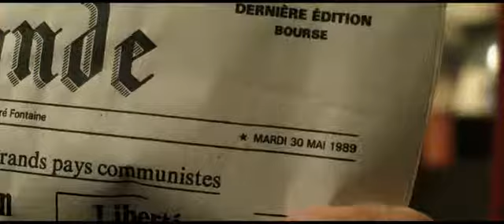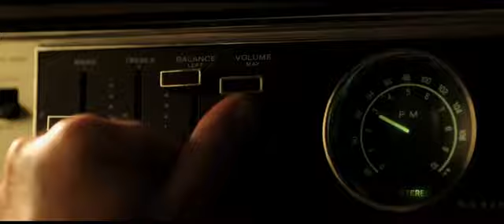L'AUTRE VIE DE RICHARD KEMP - Bande Annonce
Un film de Germinal Alvarez - Avec Jean Hugues Anglade, Mélanie Thierry

L'histoire : L'inspecteur Richard Kemp enquête sur un meurtre portant les traces d'un tueur en série ayant marqué le début de sa carrière. Un tueur qui lui a échappé à l'époque en causant la mort d'un policier, laissant Kemp dans un remords permanent. L'unique témoin, Hélène, ne tarde pas à le séduire l'inspecteur. Soudain, à la suite d'un événement mystérieux, Kemp se retrouve transporté 20 ans plus tôt, la veille du tout premier meurtre, et tente d'aider son jeune moi de 35 ans à (...)